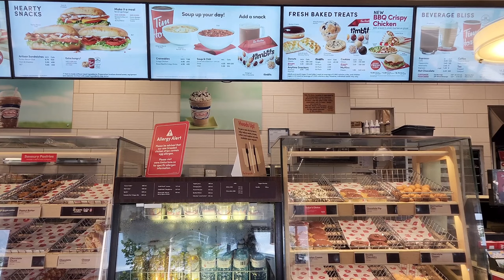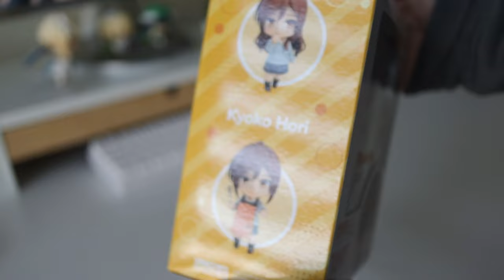⭐ Weekly Vlog | Watching anime, Hori Nendoroid unboxing, playing Honkai Star Rail, food, etc.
Please watch in 1080p or higher 💕

Hey everyone,

Here is a small vlog to hopefully lighten/cheer up your day ♥

I finally got Hori!! I'm so happy they finally made and released her nendoroid. I want to display her with Miyamura for a long time. I'm so glad they made a piece were they can hold hands 😭🙏

FAQs:
Camera I'm using:
Samsung S22, Canon M200 with prime lenses
(Sigma 16 and 56mm f1.4 and EFM 22mm f2)

What do you do for work?:
FT Instructional Designer, Freelance illustrator, and Motion Graphic Designer

What app do you use for editing?